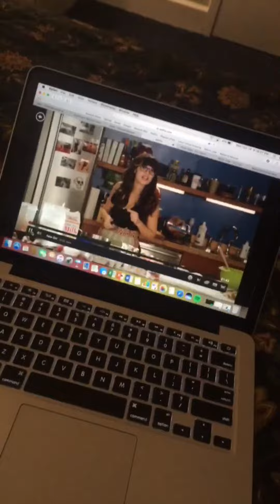Wildwood 2018 Day Three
Here is a compilation of videos from the third day of our family vacation to Wildwood, New Jersey